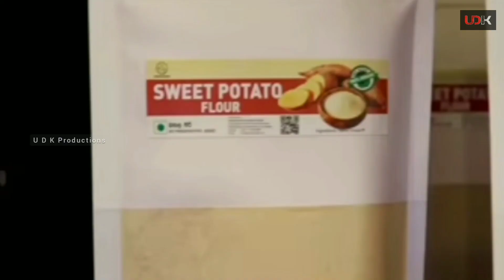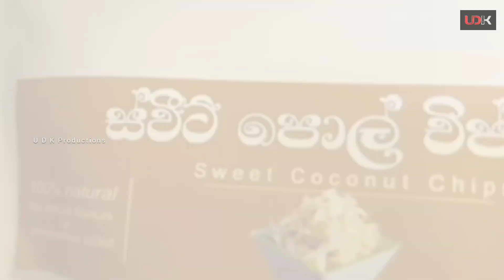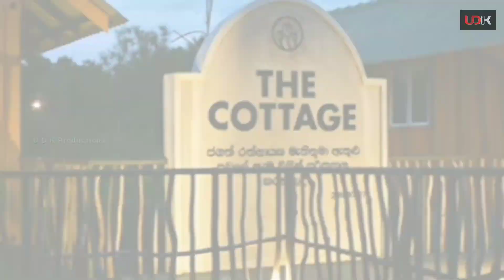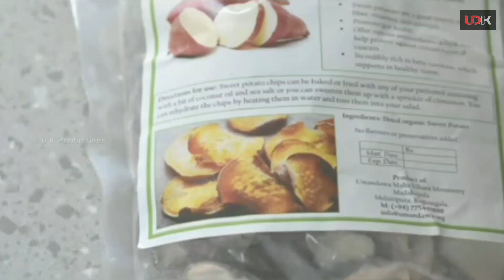ක්‍රියාවෙන් වැඩ පෙන්වූ සුන්දර උමන්දාව | Umandawa Maha Vihara Ashramaya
විශාල භූමි ප්‍රමාණයකින් සමන්විත මෙම සුවිසල් පිංබිම Samantha bhadra thero මග පෙන්වීම යටතේ මේ වන විට සුන්දරත්වය පිරුණු මනරම් ස්වයංපෝෂිත භූමියක් බවට පත්ව ඇත.

Umandawa Maha Vihara Ashramaya